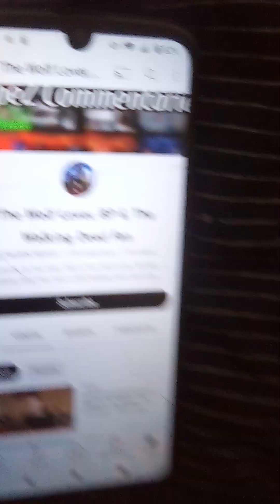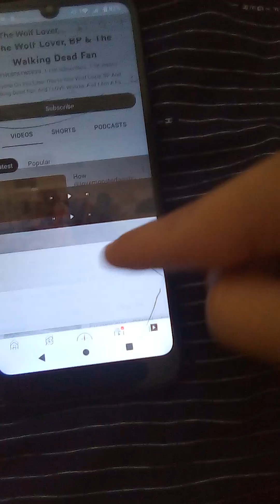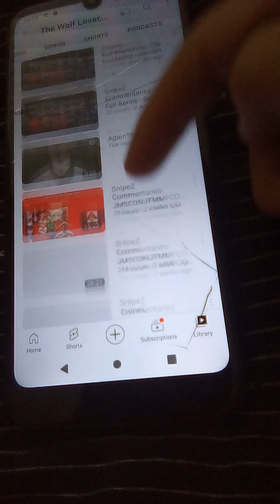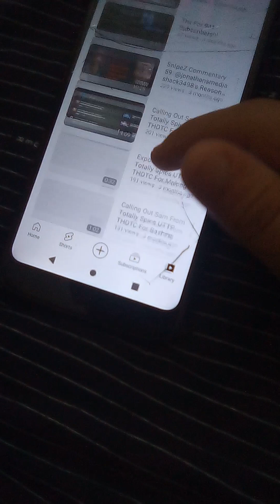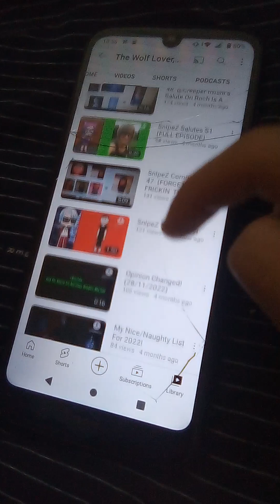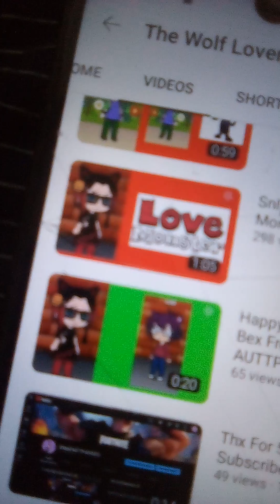Carlos rant on